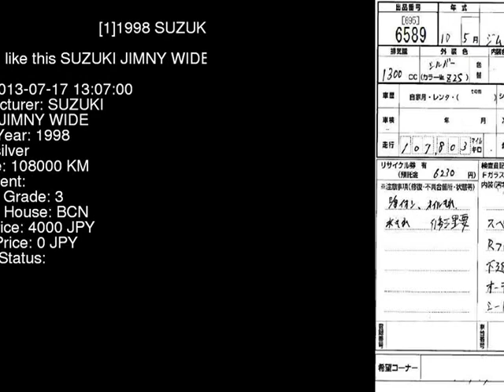1998 SUZUKI JIMNY WIDE JB33W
the Authority on JDMs since 2007!  . Details on this car from auction in Japan